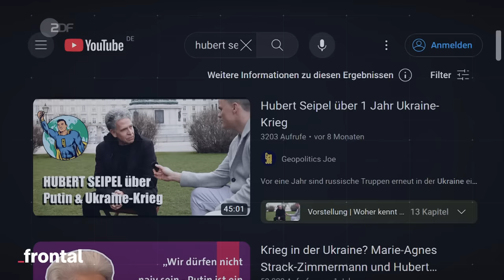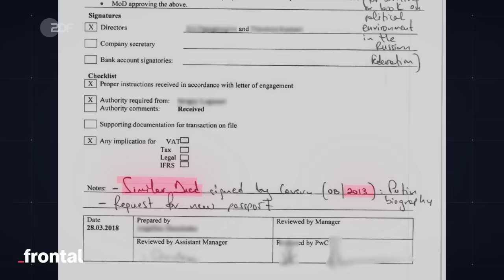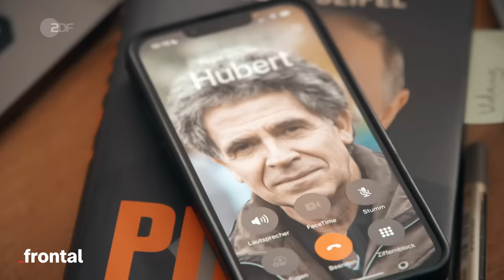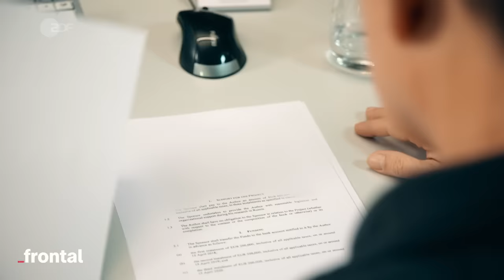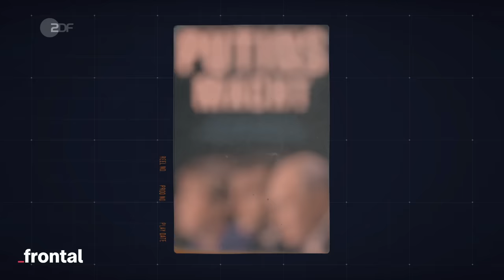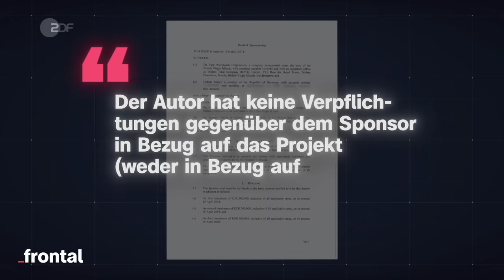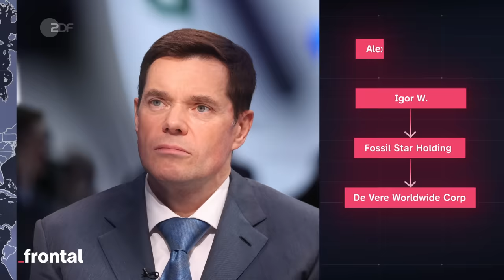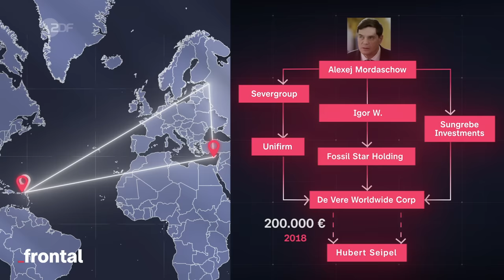Der Fall Hubert Seipel: Wofür bekam der Journalist 600.000€? I Cyprus Confidential Part 1 I frontal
Alles beginnt mit einem Leak: Geheime Datensätze mit rund 3,6 Millionen Dokumenten. Sie stammen aus Zypern, berühmt-berüchtigt für dubiose Finanzgeschäfte und besonders beliebt bei russischen Oligarchen.

Vertrauliche Unterlagen von zyprischen Servicedienstleistern gewähren uns Einblick in eine Vielzahl dubioser Geschäfte - und in die Schattenwelt der Superreichen.

In den Daten stoßen wir auch auf einen deutschen Journalisten: Hubert Seipel. Den Dokumenten nach soll der preisgekrönte Journalist einen Sponsorenvertrag für seine Putin-Bücher bekommen haben. Es geht um viele hunderttausend Euro. Wofür genau hat er so viel Geld bekommen? Und warum hat er Zahlungen aus Putins Umfeld vor der Öffentlichkeit versteckt?

Kapitel:

00:00 Intro
01:11 Wer ist Hubert Seipel?
05:45 Konfrontation mit Hubert Seipel
06:59 Hat Hubert Seipel jemals Honorar aus Russland bezogen?
08:51 Was hat Hubert Seipel mit dem Zypern Leak zu tun?
11:50 Outro

Dieser Film ist eine gemeinsame Recherche von ZDF frontal, Paper Trail Media, DER SPIEGEL, Der Standard, tamedia, ORF, iStories, The Guardian, The Washington Post, ICIJ und OCCRP.

Autor / Autorin: Hans Koberstein, Marta Orosz
Kamera: Frank Vieltorf
Schnitt: Johannes Bauer, Stefan Eggers
Sprecher: Anton Weil
Redaktion frontal: Kyo Mali Jung, Christian Rohde
Art Director / Grafik: Nicolas de Leval Jezierski
Grafik: Marie-Louise Stoll
CvD Cine Impuls Leipzig: Eva Echterhoff
Team: Anne Strasen, Emmi Neumann, Malte Pätz, Dirk Nebel, Henrik Merker

Songs im Video:

“Black Energy” - Satnam Ramgotra
“A Means To An End” - Daniel Suett, Bruce Fingers, Billie Ray Fingers
“Bang Gang” - Mel Wesson, Nineoneone
“The Third Wave” - Nexus Trix
“Respect The Sect” - Lee Richardson, Jonathan Murrill, Tom Ford, James Carlo Giorgio Cocozza
“Hide And Shriek” - Christian Szczesniak
“Mission One” - Nexus Trix
“It´s Time To Tear It Down” - Tony Lee Stafford Jr, Michael Dennis Smith, Nineoneone, Jacobo Trifone, Billie Ray Fingers
“Your Move” - Nexus Trix
“We´ll Be Okay” - Jeremy William Smith
“1.1_3-oneor0” - Mac Quayle
“Nerve Centre” - Robert N Daspit
“Clocksukka” - Stefano Ruggeri, Rachel Wood, Tony Morley